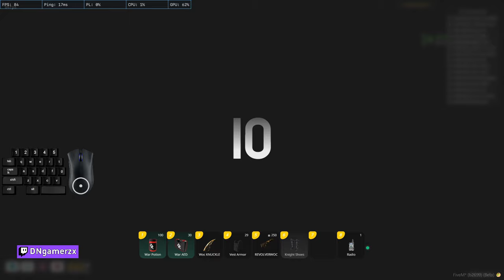MKN ตึงจัด! วัดกันที่ไฟท์ ปืนใครแม่นกว่าได้เปรียบ! WOC ทัวร์นาเม้นท์ 2023!│KKTown │GTAV │FiveM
**GTAV Role Play เป็นบทบาทสมมุติในเกมเท่านั้น
(^/\^)คอมเมนท์ติชมกันได้